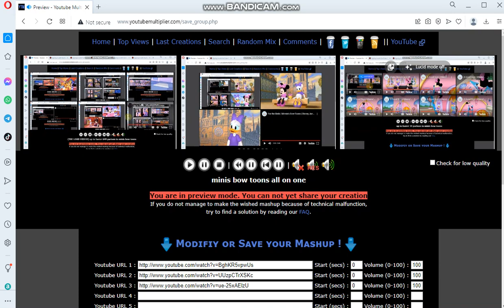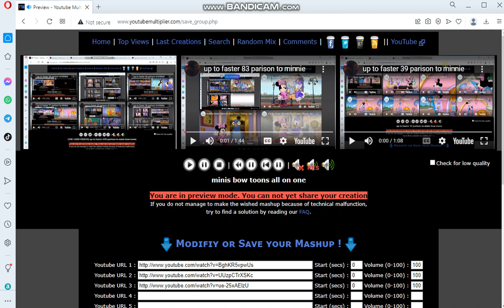minnie all on one